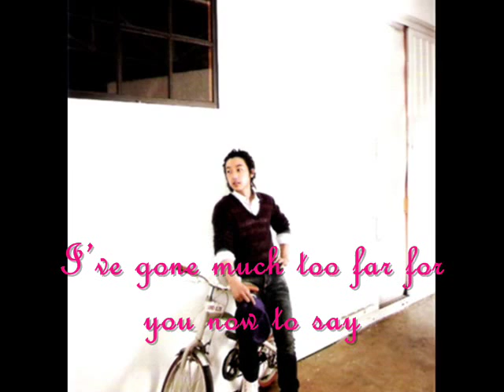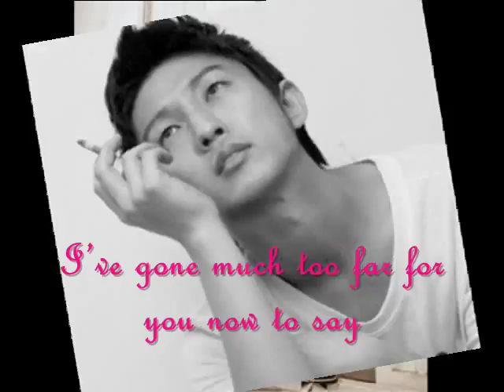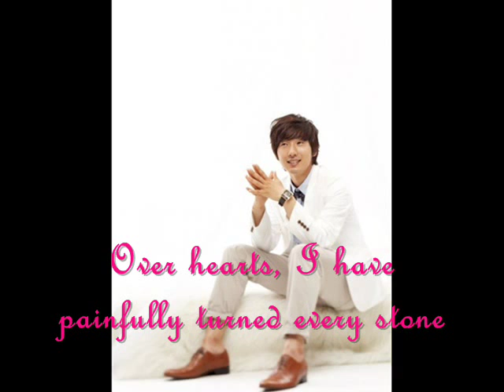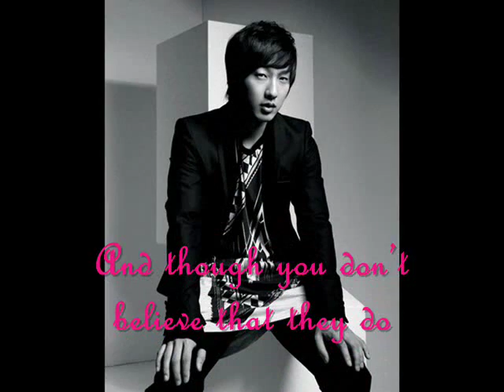Lee Seung Hyo 이승효 Overjoyed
I just found out in one of LEE SEUNG HYO fan page, OVERJOYED is one of his favorite song.
This version is sang by KYLA RNB Princess. Philippine artist